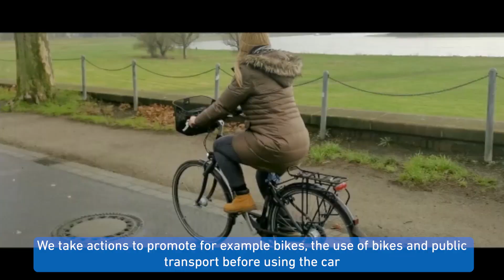Sustainability at Uniper: We are all in this together!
Listen to our colleagues describing the way they are living sustainably by incorporating the 'green' routines into the daily life and even bringing it to their hobby & art, thus contributing to the reduction of CO2 emissions. It all starts with you! And we are proud of our employees being a good example!

▬ Recommended Videos ▬▬▬▬▬▬▬▬▬▬▬▬▬▬▬